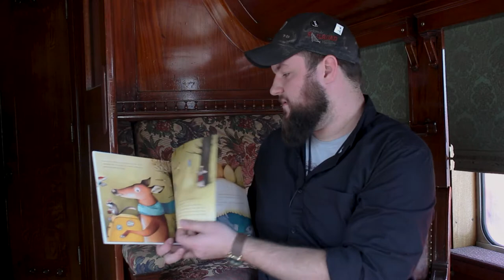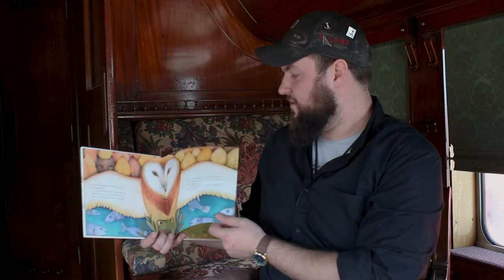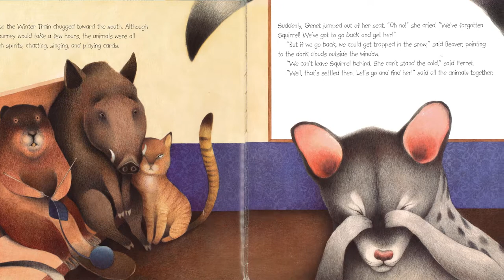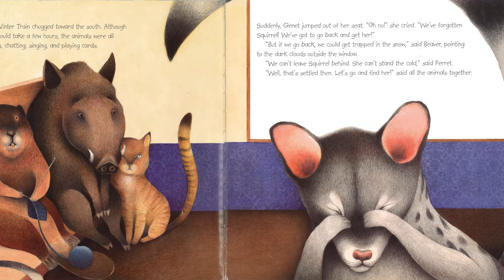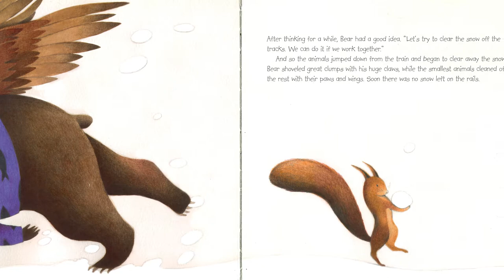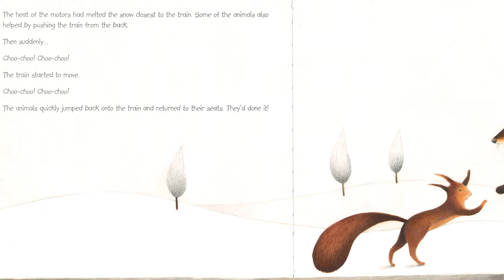Story Time & Craft: The Winter Train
Join Colorado Railroad Museum Storyteller Extraordinaire Scott King for Story Time as he reads some of his favorite, train-themed children's stories online! This episode we read "The Winter Train" by Susanna Isern and Ester Garcia.

After Story Time, join Colorado Railroad Museum Guest Services Specialist Roni Kramer for a step-by-step craft activity, inspired by the story, that you can complete at home!

Follow the Museum on Facebook, YouTube, Instagram and Twitter to catch all of our new & unique content!